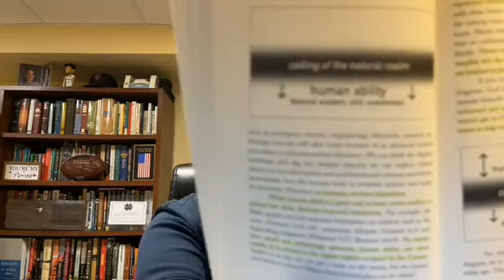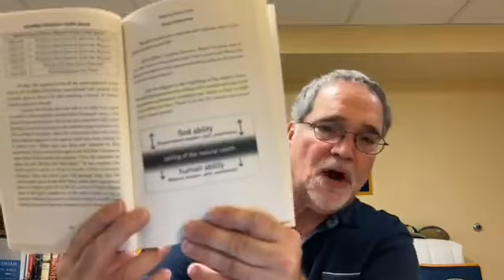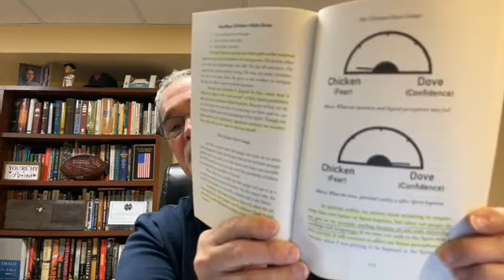Goodbye Chicken, Hello Dove - Session 6